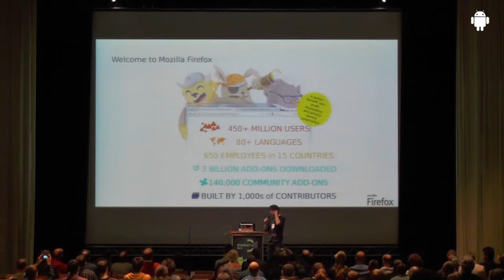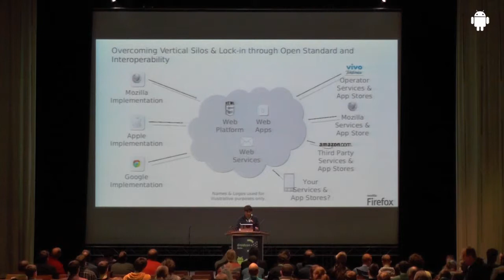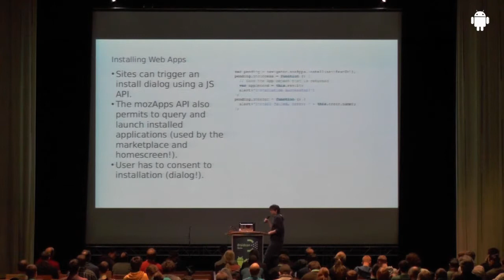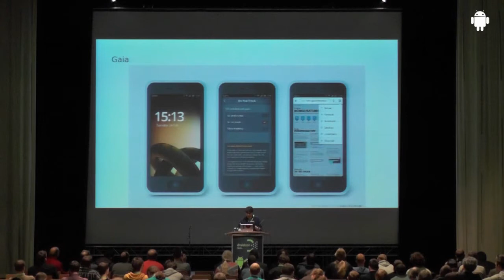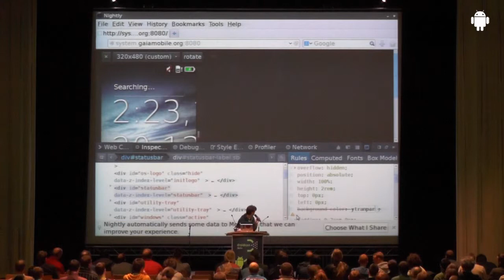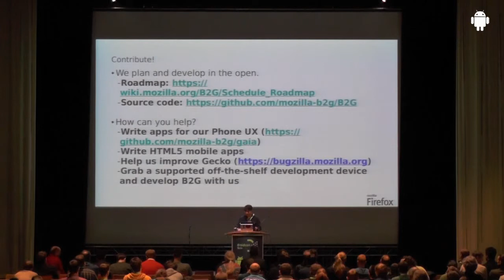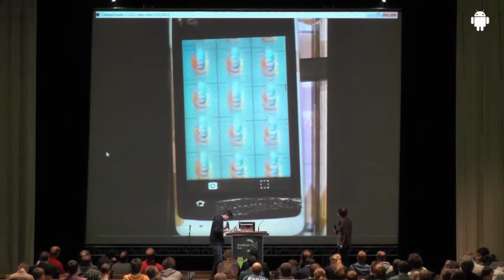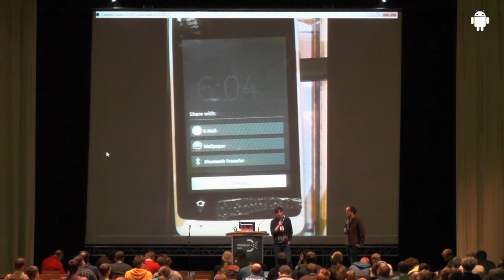droidcon 2013: Firefox OS, Vivien Nicolas, Mozilla